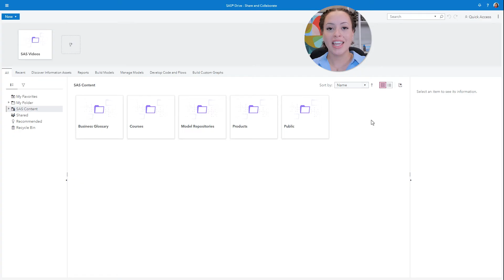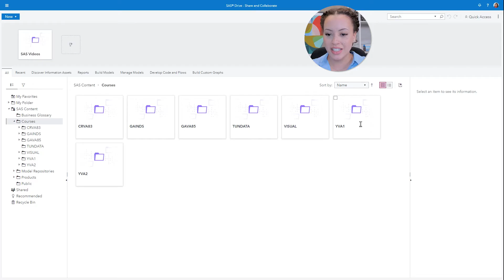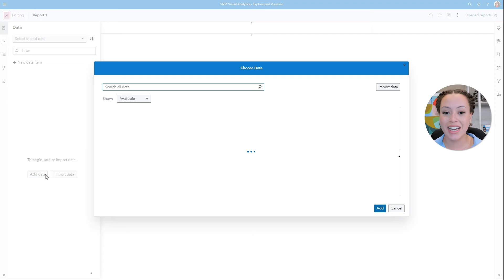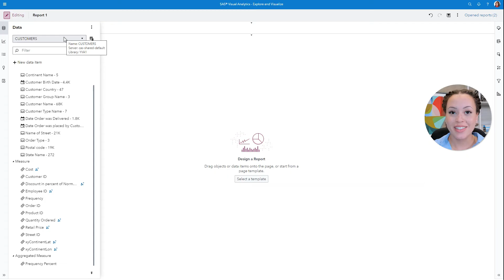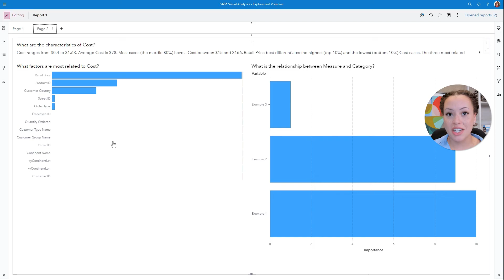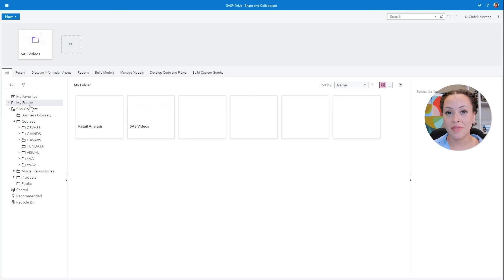SAS Tutorial | Getting Started with SAS Viya for Learners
Practice your data science skills with SAS Viya for Learners, your free cloud-based access to the latest SAS Viya applications including SAS Visual Analytics, SAS Data Studio, SAS Model Studio, Jupyter Lab and more.

In this SAS How To Tutorial, SAS’ Dominique Weatherspoon tells you how to access SAS Viya for Learners and gives you a tour of the interface. She also shows you how to uses SAS Visual Analytics to analyze data and create reports.

Chapters
0:00 – Introduction
0:45 – Accessing SAS Viya for Learners
1:37 – Exploring SAS Viya for Leaners
2:49 – Analyzing data with SAS Visual Analytics
5:26 – Other Applications in SAS Viya